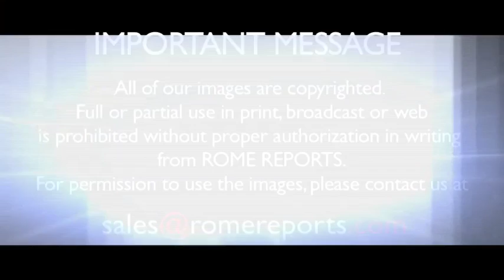Pope's General Audience: The Holy Spirit and the Church are inseparable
During Wednesday's general audience, Pope Francis continued his catechesis on the Creed, by focusing on the inseparable bond between the Holy Spirit and the Church. The Pope explained that the Holy Spirit overcomes selfishness, opens minds and hearts and motivates Christians to spread the Gospel.